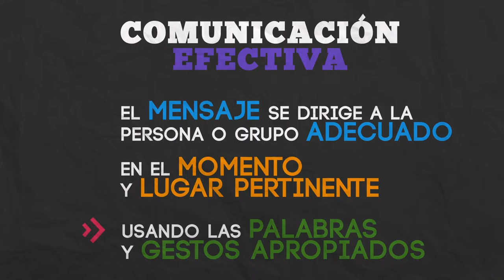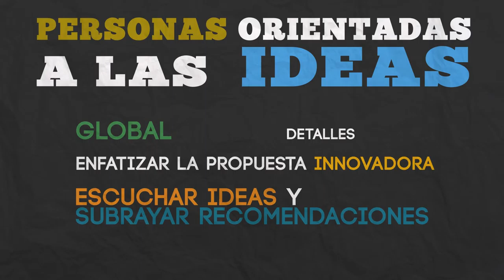6/6 -Capacitación en estrategias de liderazgo y dirección de carnavales/Klan Zinho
Este programa de formación a distancia, de realización en línea  consistente en seis módulos breves asociados a preguntas de comprensión cuya duración total aproximada es de 30 a 45 minutos